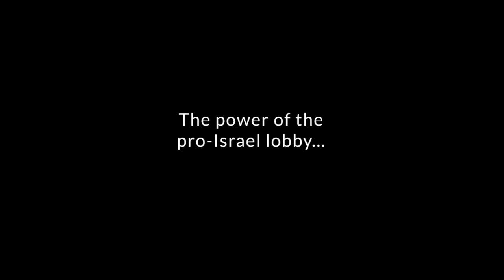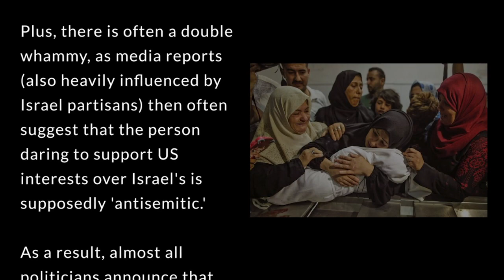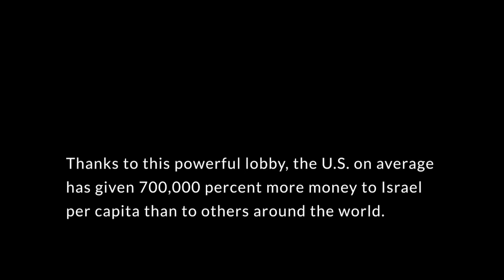The Israel lobby's power over Congress: Both parties obey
Pro-Israel organizations and individuals have acquired major power in Congress among both parties, driving many US policies. A number of books have described this situation, including "The Israel Lobby" by Professors John Mearsheimer and Stephen Walt, "They Dare to speak Out" by former Congressman Paul Findley,  "The Lobby" by Edward Tivnan, "Big Israel" by Grant Smith, and "Against Our Better Judgment" by Alison Weir.

The AIPAC conference in the video is the national convention of the American Israel Public Affairs Committee, one of the most powerful lobbies in the U.S.

The photo at the end of the video of a bullet-riddled ship is of the USS Liberty, a U.S. Navy ship attacked by Israeli forces.

The Republican donor Sheldon Adelson was a billionaire casino owner who gave millions of dollars to candidates.

The Democrat donor Haim Adelson is an Israeli-American who also gives millions of dollars to candidates on behalf of Israel.

There are many other such pro-Israel campaign donors.